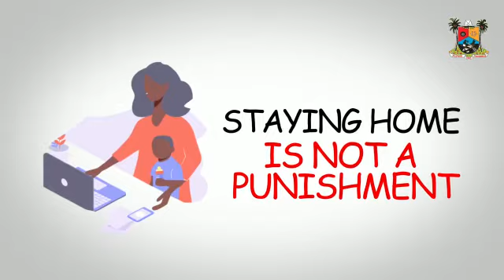LAGOS FOOD RELIEF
Covid19 : The Lagos State Emergency Food Response is targeted at the Indigent and Vulnerable in the State. The First Phase reached over 100k households. The second phase is targeted at people with disabilities, the elderly who had earlier received SMS from LASRRA and vulnerable people within a catchment area and Informal Sector. It should be noted that it's a relief and not a substitute for loss of income. The new phase will be distributed by Civil Society Organisation, Voluntary Group and personalities, NGOs, LASTMA and Neighborhood Safety Watch. Please let's continue to practise Social Distancing and together we will defeat Covid19